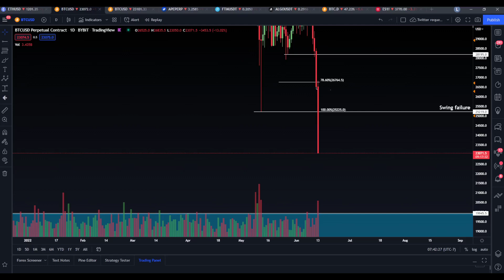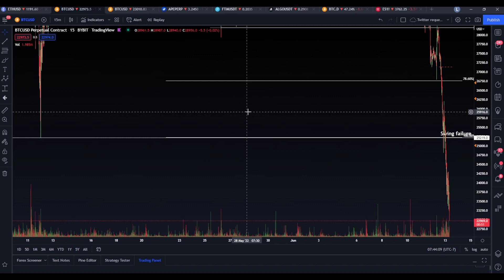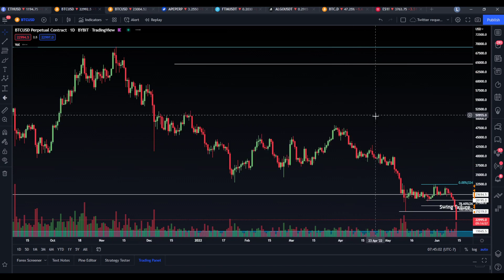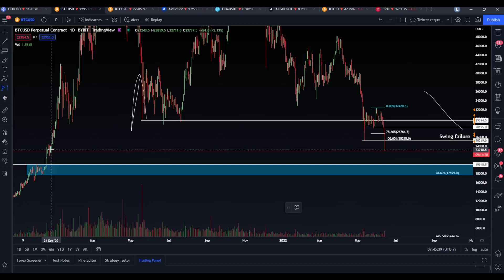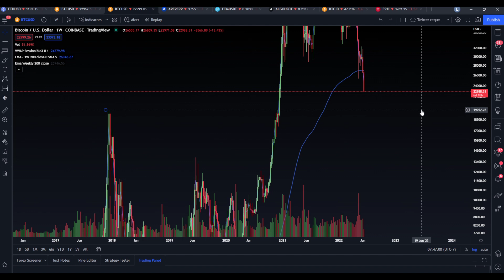Bitcoin collapsing, June 13th Update